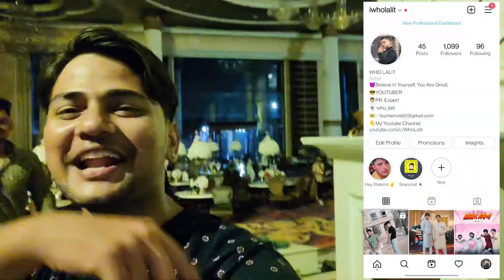Balam Kalo (Making Vlog) | Monika Sharma | Rahul Chhaniwala | Ishika Rajput | Who Lalit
Balam Kalo (Making Vlog) | Monika Sharma | Rahul Chhaniwala | Ishika Rajput | Who Lalit | New Haryanvi Song 2021

like kro 🥀
share kro❤️
comment kro🔥